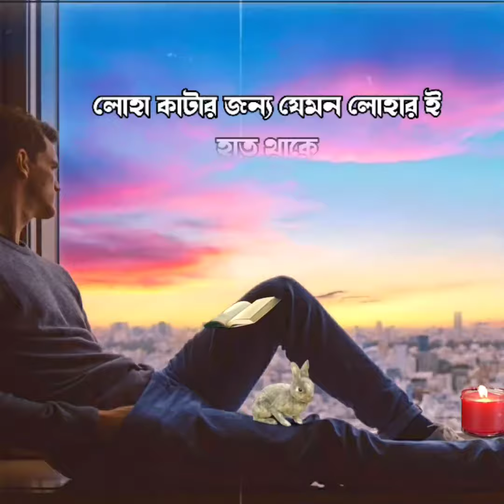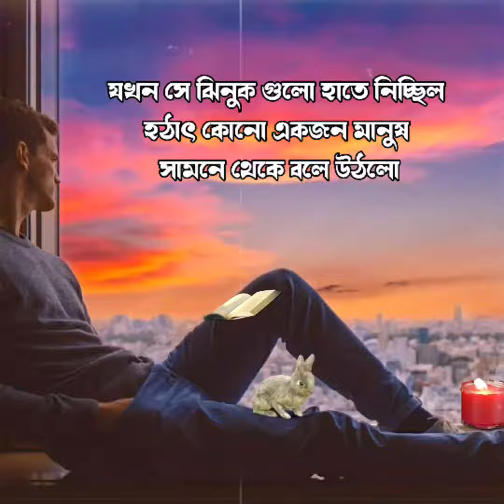jibanar Bastab kichu kothay.Rj Apon you tube chnal niya ascha Subscribe plz and share